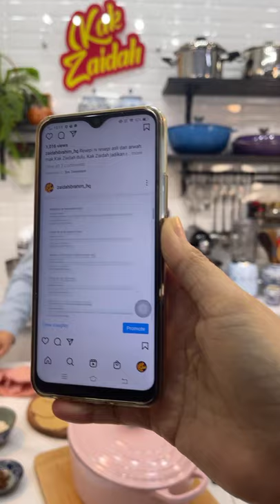Roti Puri Atta,Masala Potato & Chutney Live jommasakngankakzaidah Ep378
ROTI PURI ATTA, MASALA POTATO & CHUTNEY
Bahan-bahannya :
Roti Puri Atta :
11 oz tepung atta
6 oz air suam
2.5 oz minyak sapi
Setengah tsp garam
Masala Potato :
 Setengah kg kentang rebus
200 g lobak merah
2-3 biji lada hijau
2 tangkai daun kari
1 tsp biji sawi
1 tsp serbuk kunyit
Setengah inci halia
1 biji bawang besar
Setengah tin kacang peas
1 tsp jintan kasar
1 tbsp tepung gandum + air
3 tangkai cili kering
Chutney (sambal kelapa):
Setengah biji kelapa parut
1 biji bawang besar
2 ulas bawang putih
3 batang lada hijau
Setengah inci halia
2 helai daun kari
Sedikit asam jawa
Selamat mencuba!